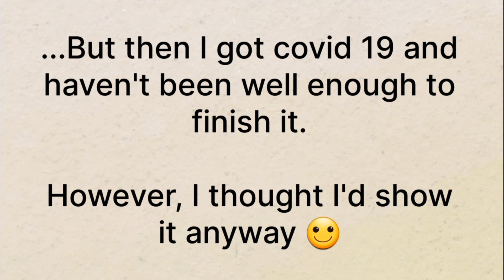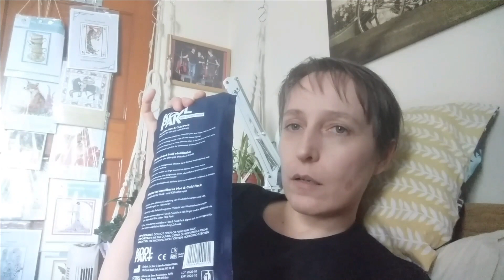Life with M.E and some of the necessities of my day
I've been too ill to finish off this video, which is why it has no intro and no proper ending, so sorry for the abrupt cut off. It was meant to be put on YouTube for Severe M.E Awareness Day on August 8th 2021 but, because of catching covid in July, I wasn't well enough. Here I've just put all the recorded bits together and made some sort of awareness video out of it.

Some people think I am bedridden by choice, so this is a brief insight into some of the necessary items I have around my bed to help me deal with some of my M.E symptoms.

For those with sensitivities, this video is of me talking. There's a little movement, but the camera is static.